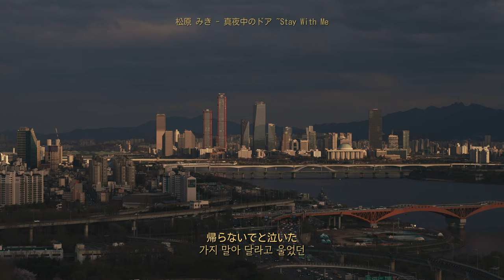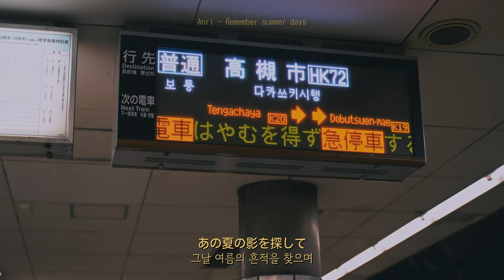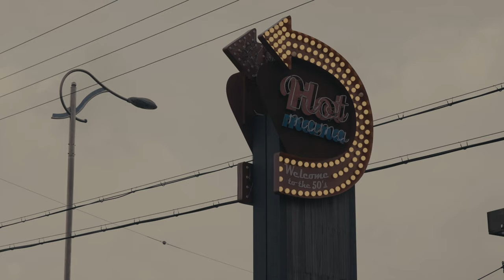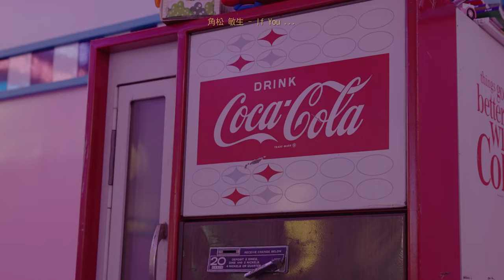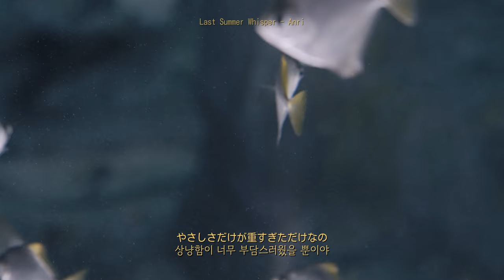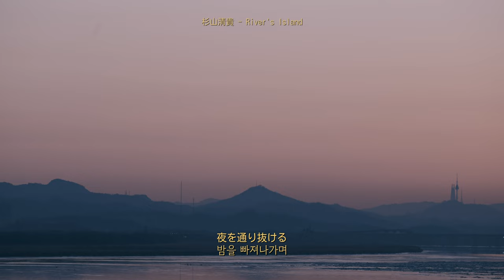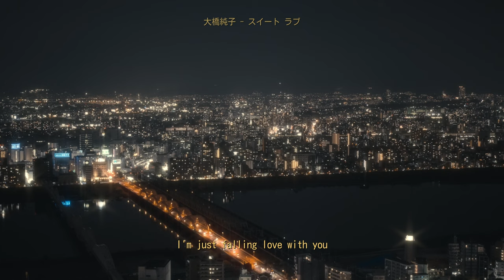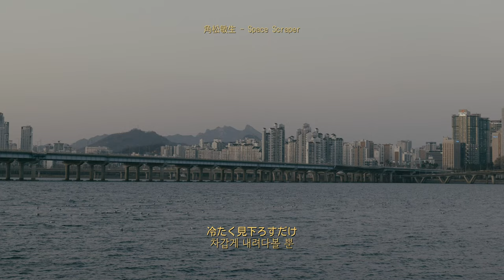Playlist 1년, 365일 들어도 질리지 않는 시티팝 플레이리스트[해석 가사 번역 lyrics]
※ 이 채널에 사용된 영상 및 사진은 모두 직접 촬영하였습니다.
※ 해당 영상으로 수익 창출을 하지 않습니다.
※ 광고가 재생되더라도 음악 원작자에게 수익이 발생합니다.

시티팝이 아닌 노래가 섞여있는 건 기분 탓입니다.

0:00 松原みき(Miki matsubara) - 真夜中のドア ~Stay With Me(1980)
5:12 高橋恵子(Reiko Takahashi) - サンセット・ロード(1987)
9:30 Anri(あんり) - Remember Summer Days(1983)
14:26 大貫妙子(Taeko Ohnuki) - 都会(1977)
19:36 角松敏生(Toshiki Kadomatsu) - If You...(1984)
24:21 Anri(あんり) - Last Summer Whisper(1982)
29:21 杉山清貴(Sugiyama Kiyotaka) - River's Island(1984)
34:14 大橋純子(Junko Ohashi) - Sweet Love(1995)
39:03 Anri(あんり) - Windy summer(1983)
43:10 黒住憲五(Kengo Kurozumi) - Juggler(1982)
47:21 岩崎宏美(Iwasaki Hiromi) - Street dancer(1980)
52:28 角松敏生(Toshiki Kadomatsu) - Space Scraper(1982)
57:53 斉藤由貴(Yuki Saito) - Yours(1991)
1:03:59 杉山清貴(Sugiyama Kiyotaka) & オメガトライブ - DEAR BREEZE(1985)